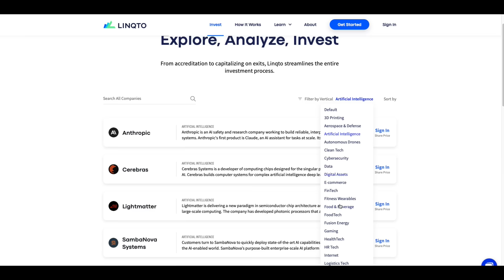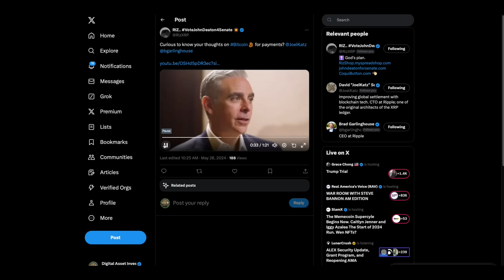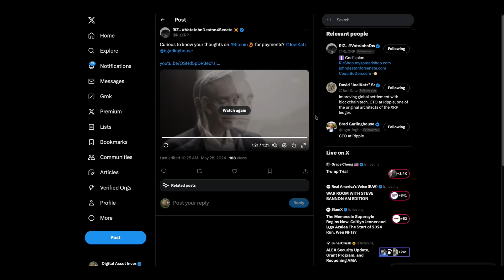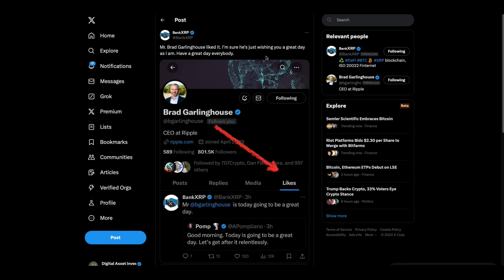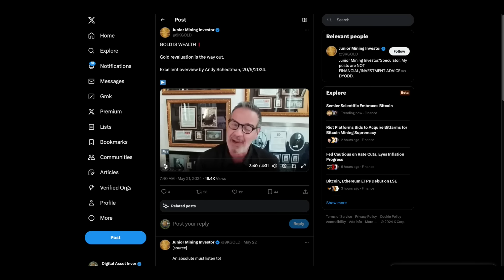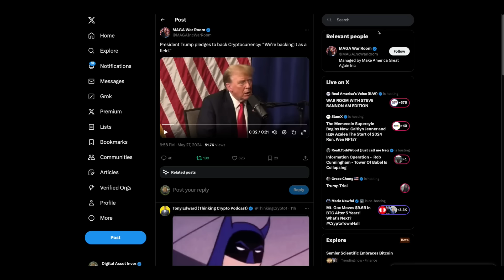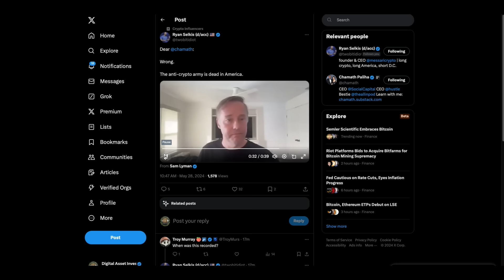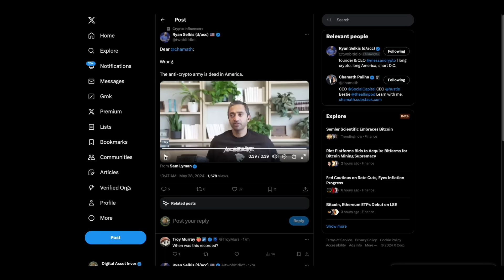XRP Flip Zone , Gold Revaluation Account & Ripple CEO On Anti-Crypto Army